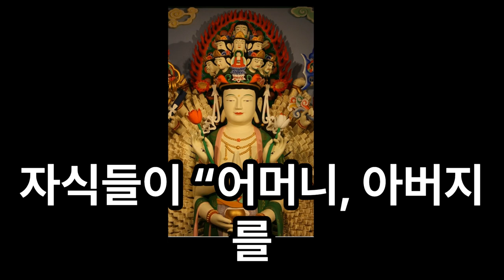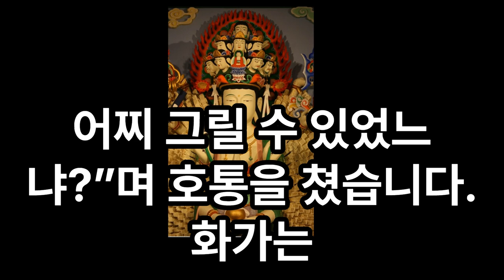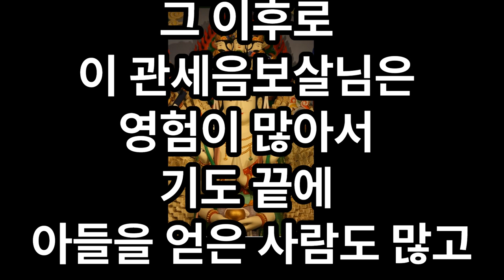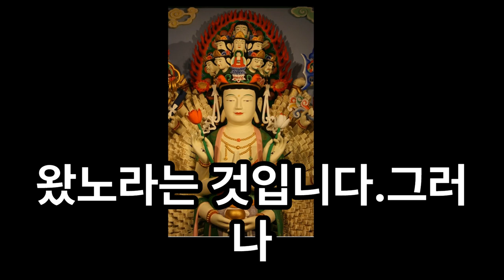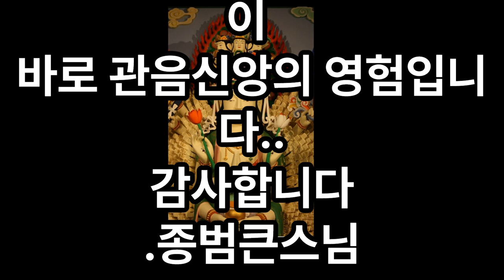종범 스님..관세음보살의 가피와 위신력 ..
흔히 나는 부모를 위해서 잘 해 드린 것도 없으면서 자식들이 “어머니, 아버지를 평생 편안하게 모시겠습니다”라고 말하는 경우를 봅니다.부모들은 그 순간 속게 됩니다.어느 자식이 제 볼일 내팽개치고 부모만 모시겠습니까?인간이라는 것은 그렇게 안 되게끔 돼 있어요.다 제 볼일이 있고 제 자식이 있고 그런 거예요.그런데도 순간적으로 어머니 아버지를 아무 고통없이 모시겠다고 하면 속아 버립니다.지혜가 환하게 밝으면 미혹하지 않습니다.지혜관을 갖도록 노력해야 합니다.다음으로 비관은 고통에서 건져 주는 능력입니다.자관은 여락이라고 해서 기쁨을 나누어주는 것입니다.사자성어에 ‘발고여락’이란 말이 있습니다.
즉, 고통에서 빼내어 즐거움을 준다는 뜻이죠.고통받는 중생에게 손길을 펼쳐 주는 것, 그것이 천수천안 관세음보살의 많은 손이 하는 일입니다.이처럼 오관으로 중생을 보살피는 것이 관세음보살입니다.즉. 삼국유사에는 우리 나라 관음신앙의 내력을 살펴볼 수 있는 여러 가지 영험사례가 실려 있습니다.자비관음의 모습은 분황사에 모셔진 관세음보살님의 영험에서 찾을 수 있습니다.실명한 어린아이가 어머니를 따라 분황사에 와서 노래로 기도를 합니다.신라 향가 대부분이 관세음보살님께 노래한 내용으로 전달되고 있듯이 이 노래도 향가에서 중요한 대목 중의 하나입니다.“즈믄(천)손 즈믄(천)눈을 가지고 계신 관세음보살님 당신은 눈이 천개인데 우리 아이는 한 개도 없습니다. 한 개도 없는 우리 아이에게 눈 하나만 주세요.”이 노래는 자식의 눈을 뜨게 하고 싶은 모정이 철철 넘치고 있습니다.반면에 그렇게 해 주지 않으면 안 된다고 하는 한(恨)이 담겨 있습니다.
관세음보살님은 눈을 천개나 갖고 있으면서 우리 아이에게 한 개도 안 주면 안 된다고 하는 감정이 바탕에 깔려 있는 셈입니다.아주 간절하게 호소하면서도 한편에서는 안 들어주면 재미없다는 마음이 담겨 있는 것이죠.정(情)과 한(恨)을 동시에 노래하고 있는 것으로 우리 민족의 감정이 담겨 있습니다.다행히 관세음보살님은 한을 남기지 않고 아이의 눈을 뜨게 했습니다.정과 한의 감정은 ‘왕생가’라는 노래에서도 잘 드러납니다.“달아 달아 밝은 달아 서방정토 극락세계 아미타불께 극락세계에 가고자 하는 사람이 동방에 있다고 전해 주시오. 만약 나를 버려 두신다면 당신의 원이 이루어지겠습니까?”이처럼 달님에게 간절하게 호소를 하면서도 동시에 한까지 묻어 보내고 있는 셈이죠.다음은 중생사의 관세음보살에 얽힌 일화를 소개합니다.먼저 중생사에 관세음보살을 조성하게 된 배경을 들려 드리면 중국 당나라 황실에서 우리 나라의 유명한 화가를 초청합니다.중국의 황제가 총애하는 여인을 그려 달라는 부탁을 받고 화가는 인물화를 그리지요.그런데 그만 무심결에 붓을 떨어뜨리고 맙니다.그것도 빨간 물감이 묻은 붓을 여인의 배꼽 밑에 떨어뜨린 것이죠.아무리 지우려 해도 도저히 지울 수가 없었어요.화가는 할 수 없이 황제에게 여인의 배꼽 밑에 빨간 사마귀가 붙은 미인도를 올립니다.황제는 ‘인물은 그대로 그렸는데 배꼽 밑에 그려진 사마귀는 어떻게 그렸을까?’ 이상하게 생각합니다.그래서 “네가 여인의 얼굴은 그릴 수 있다지만 몸 속에 있는 사마귀는 어찌 그릴 수 있었느냐?”며 호통을 쳤습니다.화가는 자초지종을 설명했지만 황제는 믿지 않고 그를 감옥에 가두었습니다.대신들은 황제에게 화가는 어질고 정직하니 의심하지 말고 풀어 줄 것을 간청합니다.그렇지만 황제는 눈에 보이지 않는 것까지 그려낸 화가를 탓하며 만약 안 본 것도 그릴 수 있는 사람이라면 어젯밤 황제 자신이 꿈에 본 것을 그려보라고 억지를 부립니다.
그러면 풀어 주겠다는 말이죠..화가는 할 수 없이 십일면관세음보살님을 그립니다.황제는 이것이 바로 꿈에 본 부처님이라면서 화가를 풀어 줍니다.화가는 신라로 돌아와서 중생사에 십일면관세음보살님을 조성합니다.그 이후로 이 관세음보살님은 영험이 많아서 기도 끝에 아들을 얻은 사람도 많고 복 받은 사람, 소원 성취한 사람도 이루 헤아릴 수 없이 많았다고 합니다.그 한 예로 견훤이 포석정을 공격해 난리가 났을 때의 일입니다.
최을함이란 사람이 기도를 해서 아들을 얻었는데 석달밖에 안 된 아이를 피난길에 데리고 갈 수 없었어요.할 수 없이 관세음보살님 탁자 밑에 숨겨 놓고 아버지 최을함은 한 달 이상 피난갔다가 돌아옵니다.와서 보니 아이는 젖 냄새를 그대로 풍기며 살아 있었습니다.볼에는 젖 먹은 흔적이 묻어 있고 방실방실 웃고 있었던 거죠.또 한 번은 절에 양식이 떨어졌어요.절을 지키는 스님들은 다른 절로 옮겨가야겠다고 마음먹고 있었죠.그때 주지 스님의 꿈에 관세음보살님이 나타나서는 조금만 기다리고 있으라는 겁니다.며칠 후에 스님 몇 분이 김해에서 찾아왔습니다.왜 오셨냐고 물었더니 이곳 스님이 김해로 오셔서 화주를 나와 지금 소금하고 쌀을 소에다 싣고 왔노라는 것입니다.그러나 중생사에서는 한 명의 스님도 밖으로 나간 일이 없었기에 그런 일이 없다고 했죠.그랬더니 무슨 소리냐며 조금 전까지 분명 이곳 스님들이 길을 인도해서 왔다는 겁니다.그리고는 법당문을 열더니 관세음보살님 저 분이 우리를 인도하신 분이라는 겁니다.그 이후로 김해 지방에서는 매년 양식을 중생사로 보내줬다고 합니다.이처럼 삼국유사에 나오는 관음신앙의 영험담은 아이가 눈이 어두웠을 때 현실적으로 조화시키고 피난을 만났을 때 아이를 보호하는 등 현실을 구제하는 대비관음의 위신력을 보여주고 있습니다.그 유명한 설악산의 오세암 같은 경우도 오세 동자가 관세음보살님의 자비력으로 겨울삼동에 아무 탈없이 살았다 해서 오세암이지 않습니까?현실을 조화시키는 위신력이 바로 관음신앙의 영험입니다.​..감사합니다..종범큰스님 법문을 다시금 새기면서 천수천안 관세음 보살님의 위신력으로 더욱 마음이 평온해지고 항상 행복함을 느낍니다.부처님 법을 전합니다. 부탁드립니다.